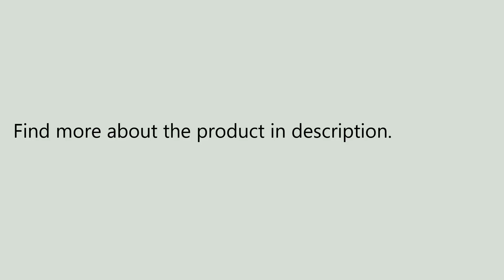Xiaomi ROIDMI Wireless Strong Suction Vacuum Cleaner